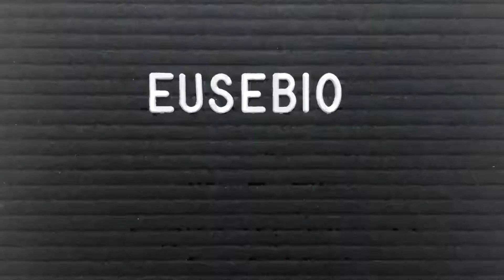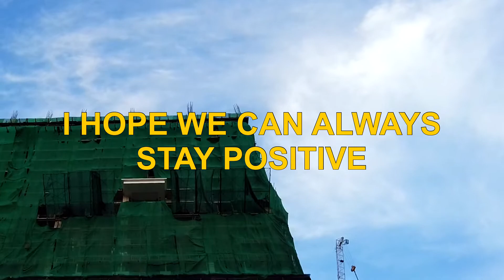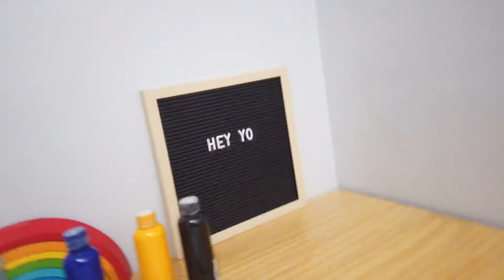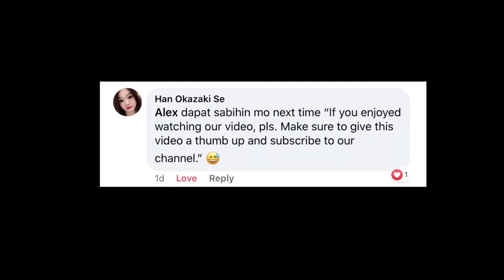STAYING POSITIVE IN THE TIME OF CORONA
Gratitude for positive comments. Arte with Daddy. Art with Mommy (plus, a simple strategy to teach young kids the art of cleaning up). Doing fun things together helps our family stay positive during this pandemic. What brings positivity to you and your family?